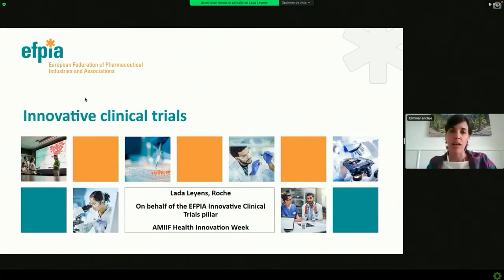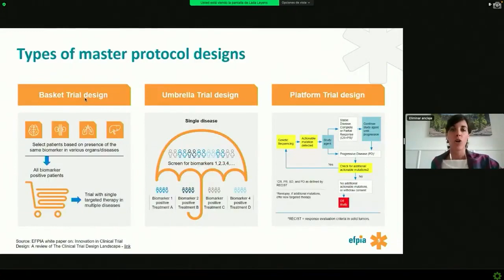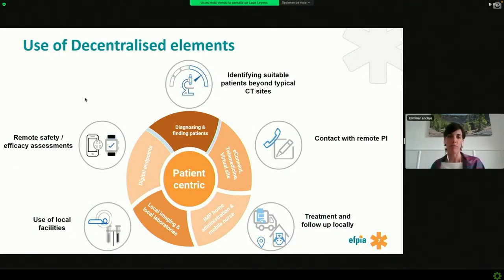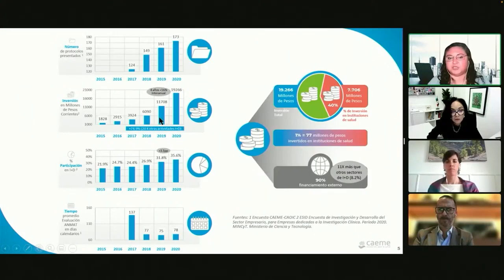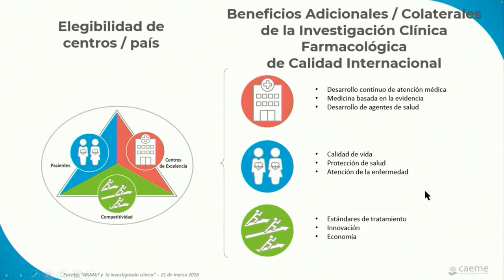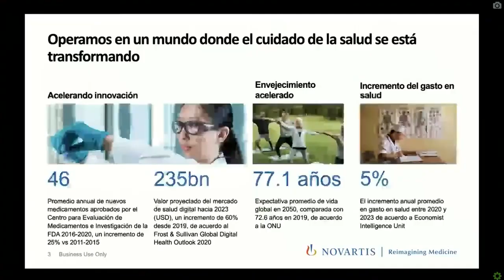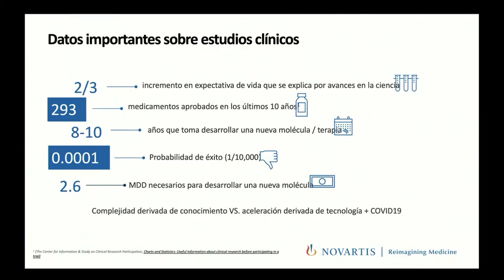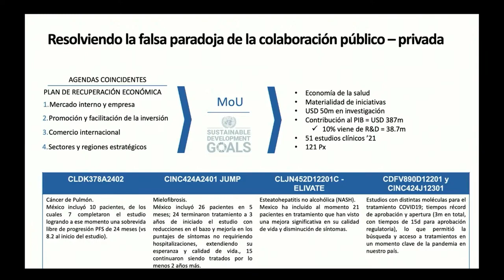Nuevas tendencias y casos de éxito en el impulso a la investigación clínica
Durante la SemanaDeLaInnovación2020, las y los panelistas destacaron los nuevos modelos de investigación clínica que lleva a cabo la industria biofarmacéutica.

También, señalaron el rol de las herramientas electrónicas para el seguimiento a distancia de los pacientes que participan en estudios clínicos; y casos de éxito en el ámbito sanitario-regulatorio que favorecen no solo la llegada de medicamentos de última generación para el beneficio de las personas, sino la inversión para el desarrollo y fortalecimiento de los equipos y centros de investigación.

En esta charla nos acompañaron:

Susana Baldini
Directora médica de la Cámara Argentina de Especialidades Medicinales (CAEME)

Lada Leyens
Representante de Roche en el Clinical Research Expert Group de la European Federation of Pharmaceutical Industries and Associations (EFPIA)

Fernando Cruz
Country President and Country Head of Corporate Affairs and Communication at Novartis

Mayra Pérez
Directora ejecutiva de la Unidad de Desarrollo e Investigación en Bioprocesos (UDIBI) en el Instituto Politécnico Nacional.